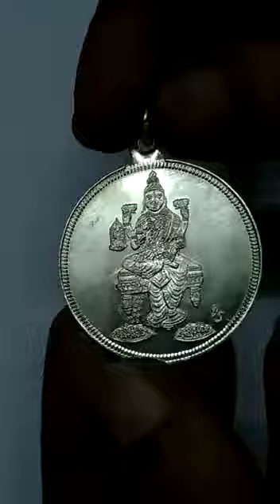Aadhyathmik Kolhapur Mahalakshmi Silver Pendant 1inch 10grams - S9058-94